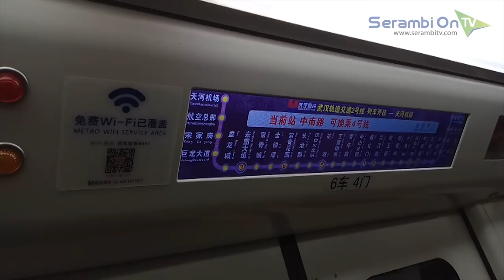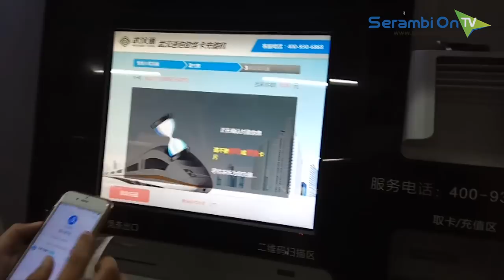Merasakan Transportasi Kota Wuhan, Banda Aceh Kapan Ya?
SERAMBITV.COM, WUHAN - Wuhan adalah salah satu kota metropolitan yang paling kuno di Tiongkok.

Berjarak sekira 1.158 KM dari ibu kota Tiongkok, Beijing atau 11 jam perjalanan berkendara mobil. Wuhan ikut juga sebagai kota pelajar.

Kota Wuhan memiliki luas sekitar 1/4 provinsi Aceh.

Berbicara tentang transportasi di Ibukota Kota Provinsi Hubei ini, tentu jauh berbeda dengan Banda Aceh yang menjadi ibu kotanya Provinsi Aceh.

Dalam sebuah kesempatan selama sepekan disini, Serambi tv ikut menggunakan transportasi umum disini.

Kesan yang didapat adalah kemudahan, kenyamanan dan tepat waktu. Mungkin ini juga jauh berbeda dengan ibukota negara kita, Indonesia.

Ini bukan klaim, tapi begitulah setidaknya yang juga dirasakan Muhammad Hanif (28), warga asal Aceh yang sudah empat tahun tinggal untuk belajar di kota ini.

Lulusan program studi Transportasi di Wuhan University of Technologi ini pun berharap Aceh atau Indonesia suatu hari bisa memiliki sistem tranportasi seperti ini.

Jalur kereta api bawah tanah, tidak ada motor berbahan bakar minyak, perbedaan jam masuk untuk setiap kantor serta pembayaran menggunakan kartu maupun handphone menjadi pemandangan lain yang menurut Hanif patut dicontoh.